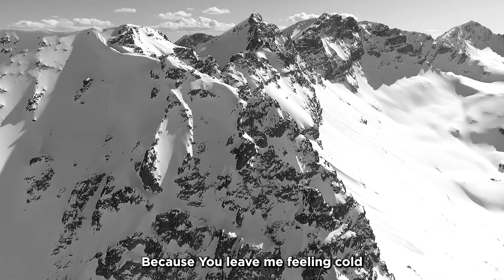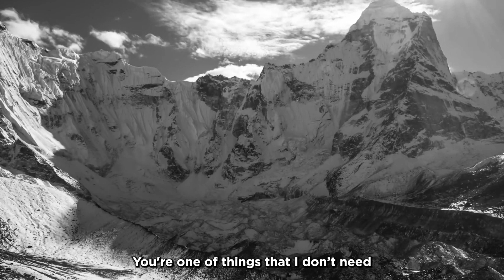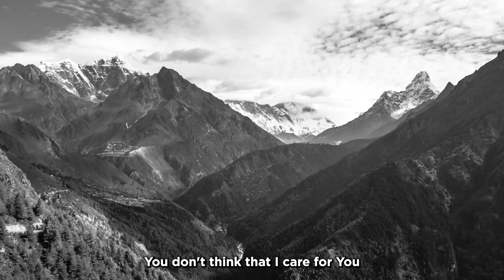The FOM - Climbing (Official Lyrics)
Climbing
by THE FOM

This is just to let you know
That I never really told You
That things are better left unsolved
Because You leave me feeling cold

And I'll try to be there
You don't think that I care for You
But You're wrong
And I know that now

It’s a no win situation
And I’ve been climbing
Up to you again

You're one of things that I don’t need
Because I’m without  You leave
Me here alone..

Alone..

And all the truth and all the lies
All the truth all the lies
Sincerity is my disguise
I completely lost myself
Really lost myself
And you refused to offer help

Because I’m without
You leave
Me here alone..

Release date: 01-Jun-2024
Label: Eclipse Music
ISRC#: TCAIG2429685
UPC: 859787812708